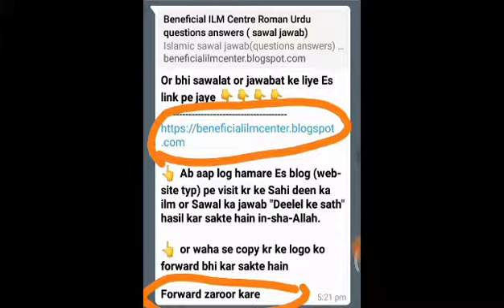Tariq Jameel ki galat bayani , Allah ne Rasoolullah ﷺ ka janaza padha explain by Brother imran